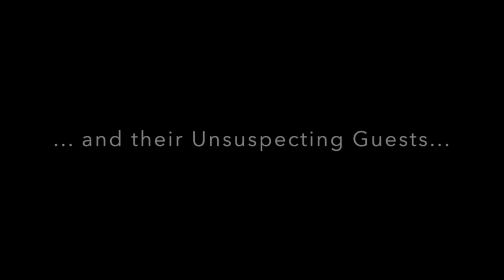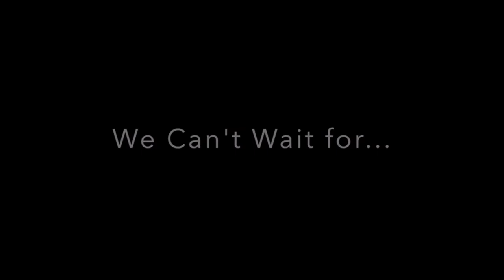SUPER SINGING WAITERS - Hire from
SUPER SINGING WAITERS  are charismatic, professional performers with an extensive repertoire of songs to suit all tastes and an ideal choice for Weddings, Corporate Events, Private Parties, Functions and More! They are available as a Solo Waiter, up to a 4 piece Waiter Show with Male & Female Waiters available too.

 SUPER SINGING WAITERS s have all trained at top London theatre schools in each discipline (singing, dancing and acting). Each waiter has been hand picked from auditions and only the very best best will do.

Blending in with the regular waiting staff the  SUPER SINGING WAITERS  will liase with the Head Waiter on the day to ensure the delivery of food runs smoothly (until the surprise element of course) They will always liaise with you prior to the event to make sure they deliver exactly what it is you require on the day itself.

 SUPER SINGING WAITERS  use a portable, professional PA system, as well as backing tracks selected from a variety of quality sources. Their aim is to make any event memorable for all those involved, with audience participation and lots of fun for all the family.

 SUPER SINGING WAITERS  offer many bespoke packages and can tailor their act to suit your requirements. From a few songs in the afternoon right the way through to a full DJ service keeping your guests “Dancing the night away”. No job is too big or too small for our Waiters.

Throw in some fun, brilliant music, beautiful harmonies,  SUPER SINGING WAITERS  with their big personalities and even bigger voices are guaranteed to make your event one not to forget.